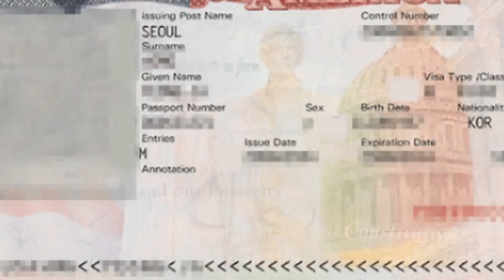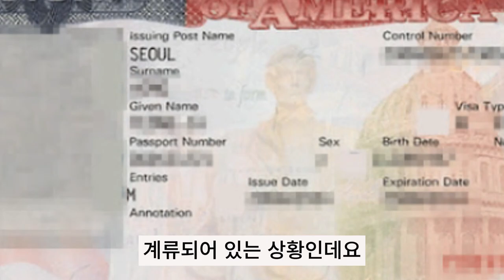[자막뉴스] "100% 운"...공부 끝낸 미국 유학생 상당수가 '귀국'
미국에서 학사와 석사 과정까지 마친 최서연 씨는 두 번 시도 끝에 미국 IT기업에 정착할 수 있게 됐습니다.

기업이 요구하는 입사 요건은 충분했지만, 취업비자를 신청했다가 탈락했었기 때문입니다.